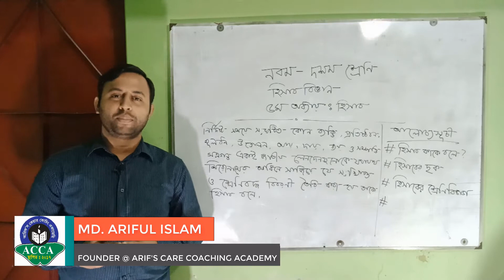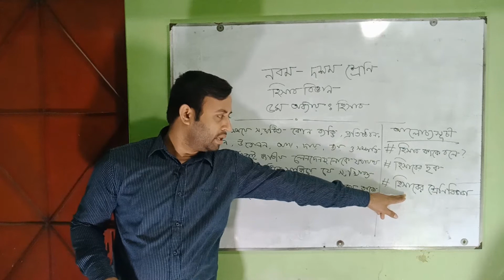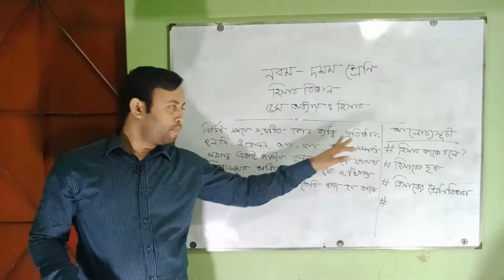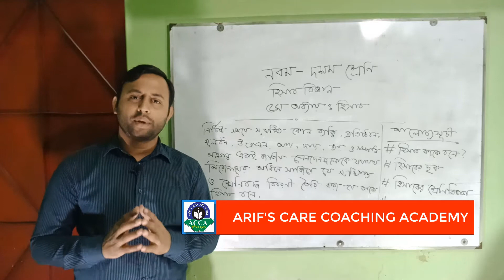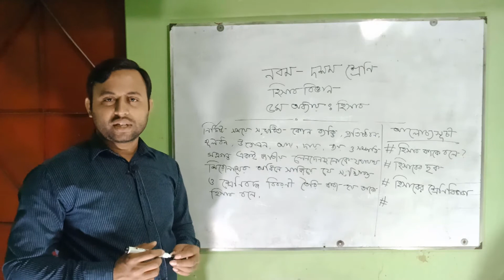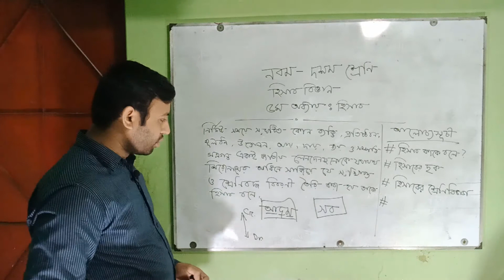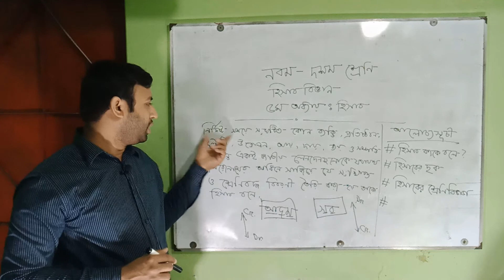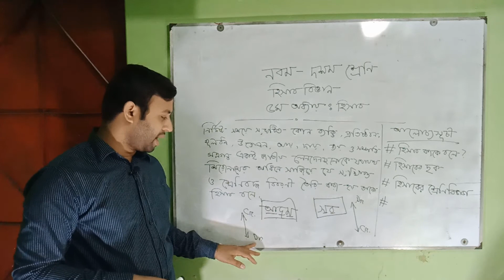Nine - Ten Accounting Chapter 5 (Part 01) ll Class 9 -10 Accounting ll SSC Accounting